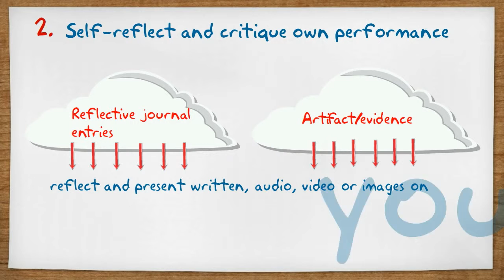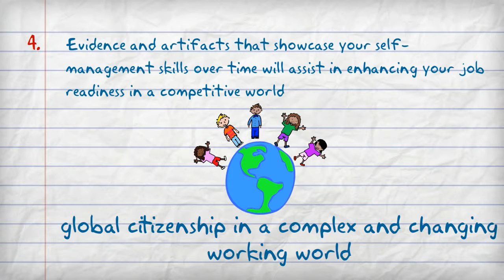Evidencing Course Learning Outcome 6: Self-Management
Some tips on how to evidence Course Learning Outcome 6: Self Management. This video was made with the Business and Law student at Deakin University in mind.